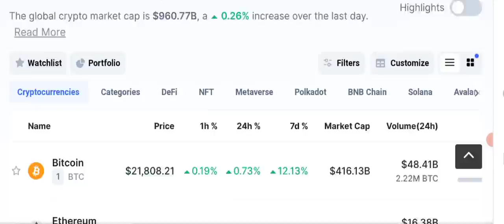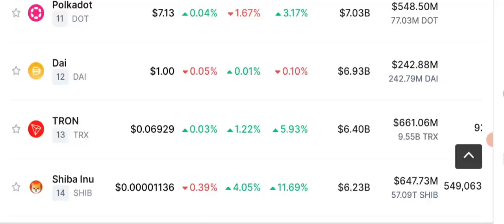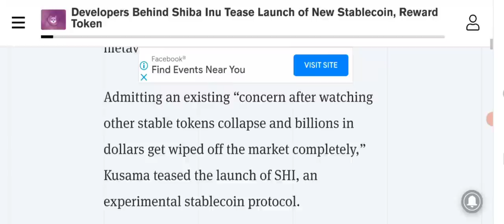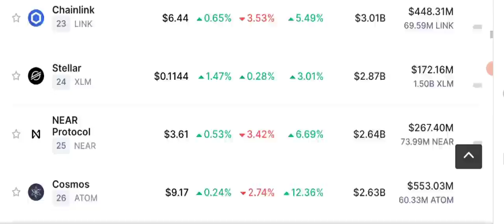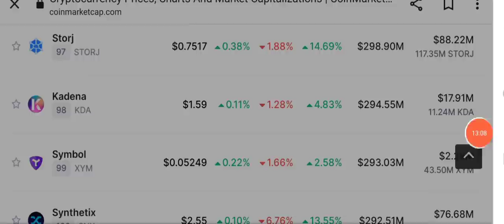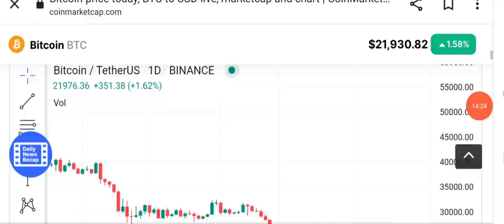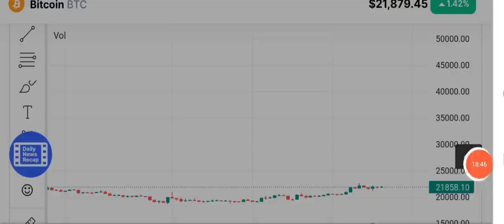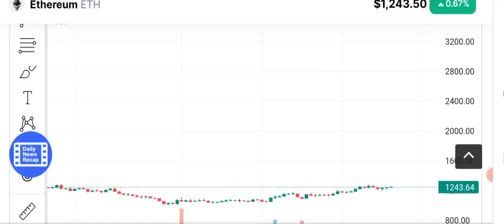shiba inu coin - crypto news today (SURPRISE) ?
Shiba Inu coin news today and price prediction is discussed along with crypto market analysis and Bitcoin technical Analysis.
Asalam o alikum dear YouTube family, i am here to share with daily CRYPTO MARKET ANALYSIS and latest News and updates from cryptocurrency industry. All the details are shared in Urdu and hindi specially for the ease of our Pakistan Community . Even for our beloved overseas Pakistani who live in Europe, USA or other parts of the world.

“Earn 5usdt for deposit in kucoin "

_____________________________/SOCIAL LINKS\___________________________________